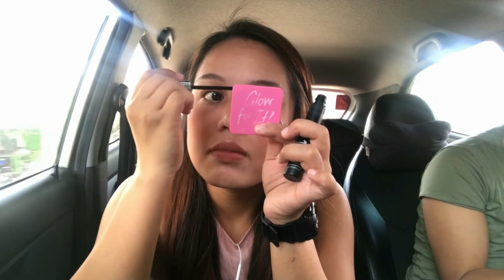Shawill Curling Mascara|| sulit yung 168 pesos ko! || Janene